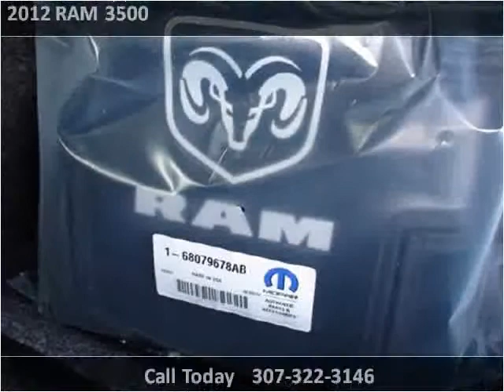2012 RAM 3500 New Cars Wheatland WY